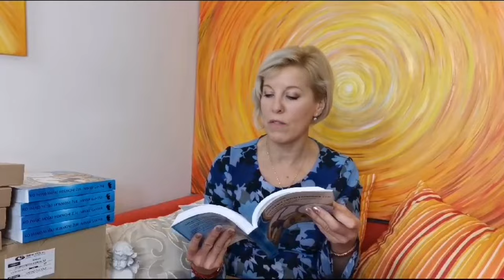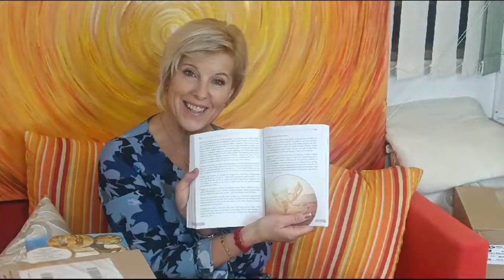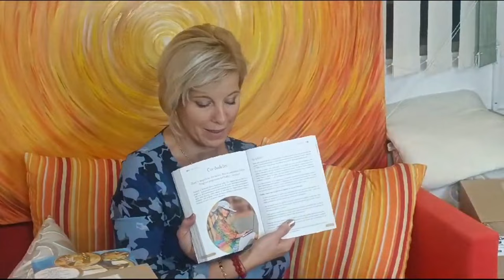Kako uravnovesiti moški in ženski pol#minkagantar